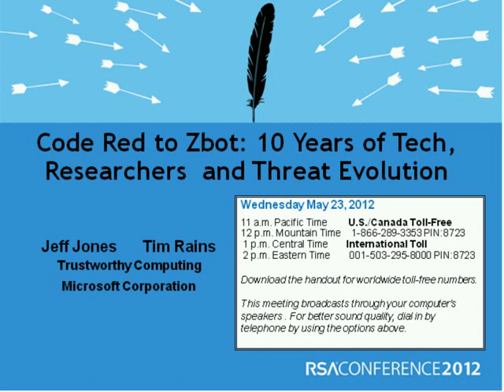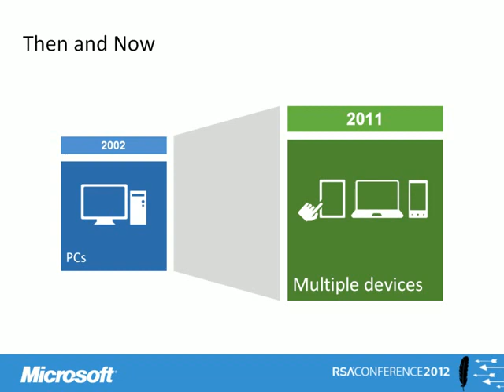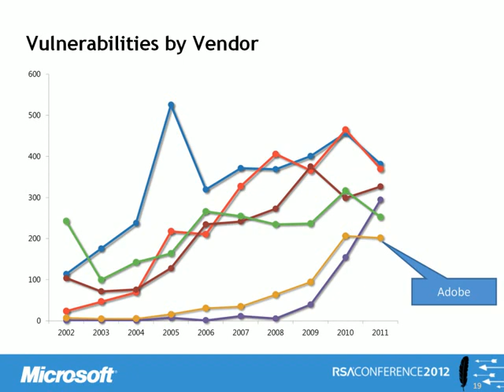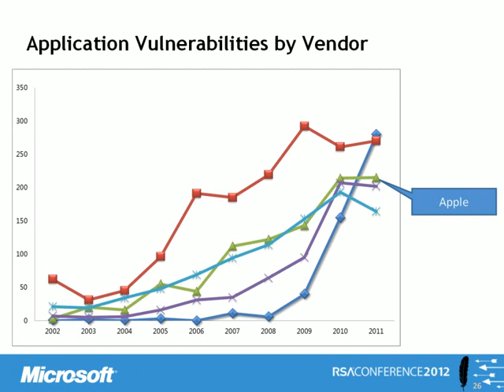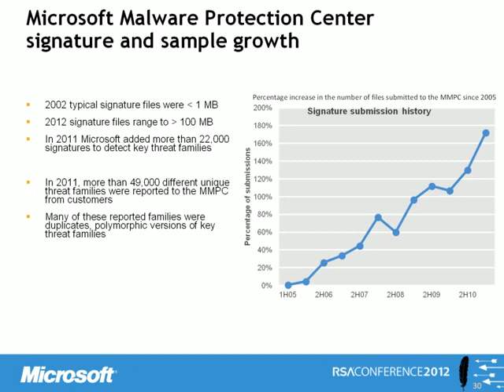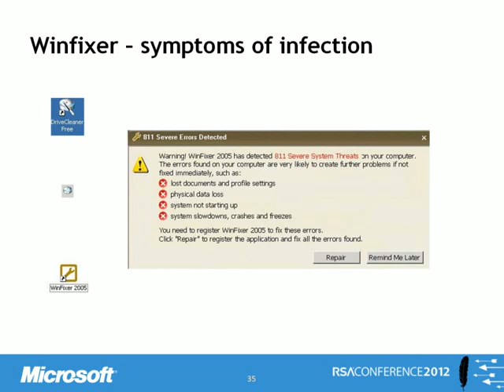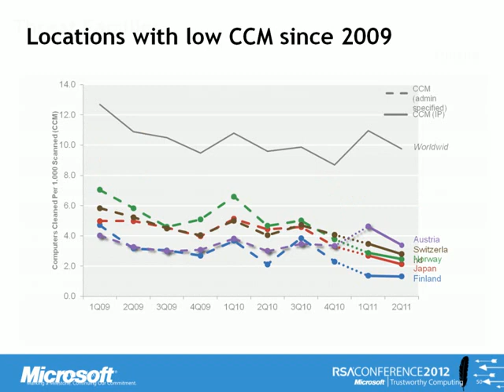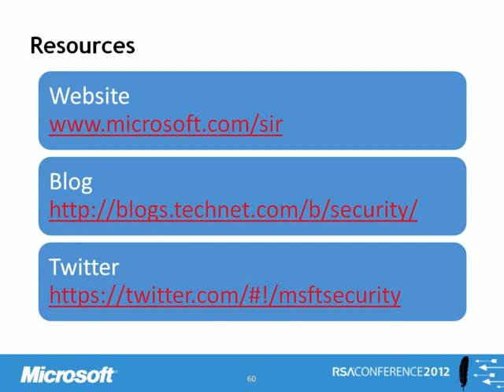RSA Conference Webcast: Code Red to Zbot: 10 Years of Tech, Researchers and Threat Evolution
Tim Rains, Director, Microsoft
Jeffrey Jones, Director, Microsoft

Windows XP just recently reached end of life. Bill Gates' TwC is now ten years old. The threat landscape has constantly evolved in dramatic and unexpected ways, changing the character of Internet riskcompletely. Using data from millions of computers and online services, this session will provide a unique retrospective on how computing has changed over the past 10 years.